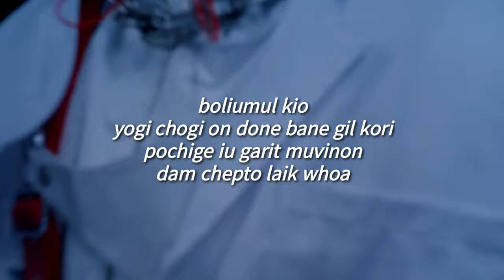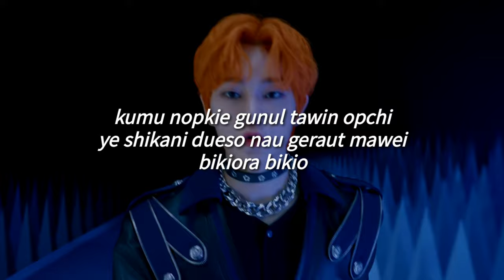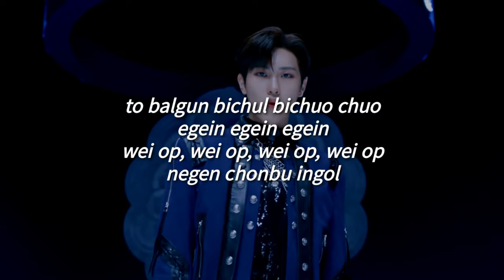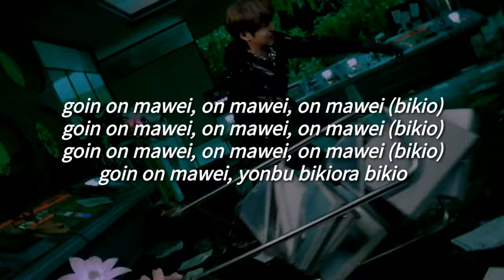MOVE (비켜) - The New Six (TNX) (Fácil Pronunciación/Letra Fácil)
[KYUNGJUN]

EVERYBODY LET’S GET STARTED
AIN'T GONNA STOP kut kayi
GET OUT OF MY WAY WE JUST MOVIN’ ON

[JUNHYEOK]

shh bikiora bikio
WE GONNA MAKE IT LOUDER
WE P NATION

[HYUNSOO]

tagachi MOVE IT LIKE THAT
son dulgo MAKE YOU POPPIN’

[HWI]

JUST LET’EM KNOW HERE WE GO
LET’EM KNOW HERE WE GO
HERE WE GO HERE WE GO
HEY

[JUNHYEOK]

yaril bak chago naso chedero
dun yan jamion Ice chonbu momcho kutero

[SUNGJUN]

uri mok pionun wakoe WE ALL THE WAY UP
ziku zeku obshi we LIKE elibeiro

[TAEHUN]

WOW
iyon donani koria
KICK IT BACK
ige uri ban shigia

[HYUNSOO]

boliumul kio
yogi chogi on done bane gil kori
pochige YOU GOT IT MOVIN’ ON
dam chepto LIKE WHOA

[JUNHYEOK]

CUZ NO I’M NEVER FALLING DOWN
amuto bange motake
to balgun bichul bichuo chuo AGAIN AGAIN AGAIN
WAY UP

[TAEHUN]

WAY UP WAY UP WAY UP
negen chonbu ingol

[HYUNSOO]

kumu nopkie gunul tawin opchi
ye shikani dueso NOW GET OUT OF MY WAY

[KYUNGJUN]

bikiora bikio

[SUNGJUN]

chonbu bikiora bikio
(LALALALA LALALALALA LALALALA LALALALALA)

[HWI]

chonbu bikiora bikio

[JUNHYEOK & HWI]

GOING ON MY WAY ON MY WAY ON MY WAY (bikio)
GOING ON MY WAY

[TAEHUN]

chonbu bikiora bikio

[KYUNGJUN]

sonso koyisun obsul koshimio
chon yok tawin obsul koshimio
tun yan chonbu sumchu kigo yikio boshigo
CURTAINS UP yanbo algot obshi yonbu uriko

[HWI]

sum dolil shigan obshi chonbu kuak cha porin kelindo
san tenun mu achikion animion LET IT GO mot maliyo
FASTEN UP
THIS IS YOUR CAPTAIN SPEAKING
TO THE PASSENGERS
olata iri dume momi
banun anagon mot bekicho

[JUNHYEOK]

amuto bange motake
WAY UP

[TAEHUN]

negen chonbu ingol

[HYUNSOO]

[JUNHYEOK]

bikiora bikio

[TAEHUN]

chonbu bikiora bikio

[SUNGJUN]

[HWI]

chonbu bikiora bikio

[SUNGJUN & HWI]

[JUNHYEOK]

chonbu bikiora bikio

[KYUNGJUN]

[JUNHYEOK]

HEY mom chuyi malgo budichio
YOU CAN’T STOP ME JUST BACK OFF

[HWI]

um yikio um yikio
CUZ WE COMING AT YA

[TAEHUN & JUNHYEOK]

[HYUNSOO]

chonbu bikiora bikio